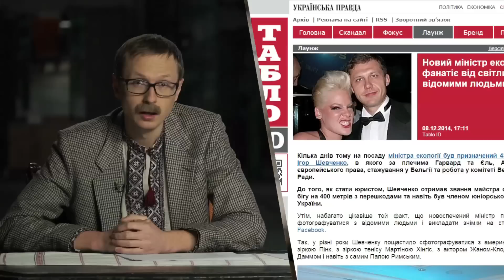Живий мем в уряді Яценюка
Ми пропонуємо панові Яценюку наповнювати бюджет країни за допомогов інтернет-мемів. Це може бути виходом у скрутний час. Тим більше, що в уряді ми знайшли реального живого інтернет мема - Ігор з Кабміну. Це наша відповідь свідку з Фрязіно!
І теперка цей мем (Ігор з Кабміну) означатиме - фотографування з усіма підряд.